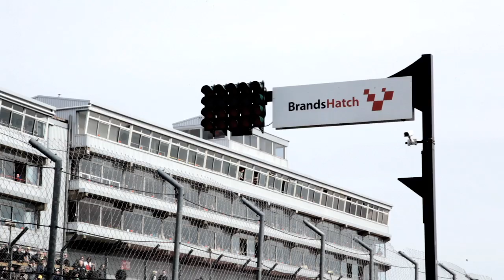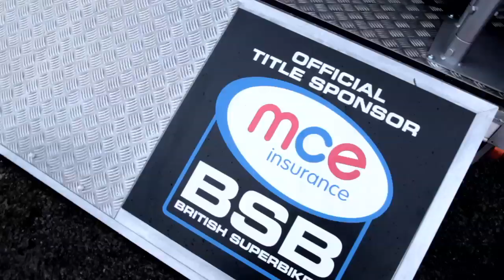A solid start: BSB, Round One -- Brands Hatch Indy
Round one of the British Superbike Championship and a solid start for Samsung Honda. Alex Lowes came away with two second place finishes and sits one point behind championship leader Shane 'Shakey' Byrne. Ryuichi Kiyonari used the weekend to gain information from different set ups and scored the team some solid points. Meanwhile in British Supersport, Jason O'Halloran had a tough weekend, but he's already looking forward to Thruxton.